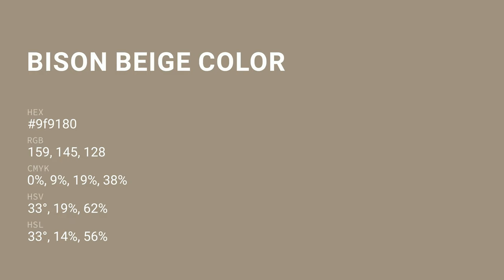Bison Beige color 9f9180 hex color - Brown color - Cool color 9f9180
What color is Bison Beige ? 9f9180 hex color - Brown color - Cool color 9f9180

Hex 9f9180 Color Code is also known as Bison Beige color.